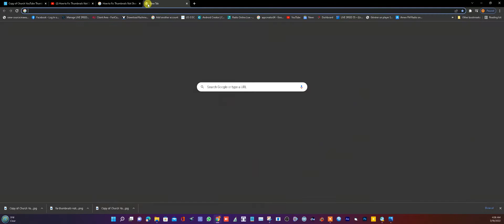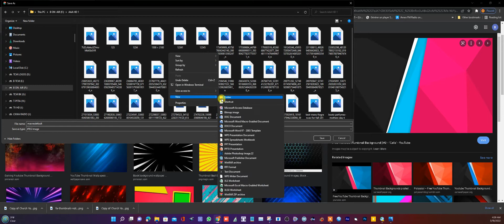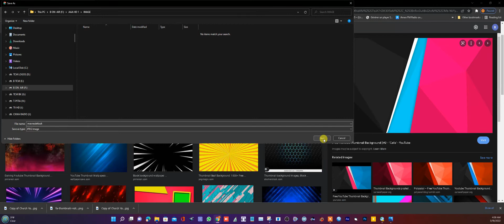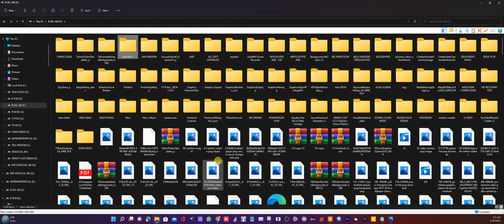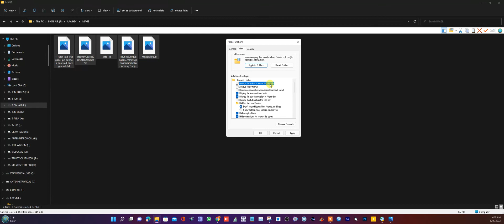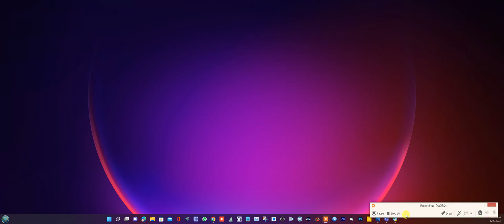Fix Your Image Not Showing on Windows 11 in 5 Minutes or Less!